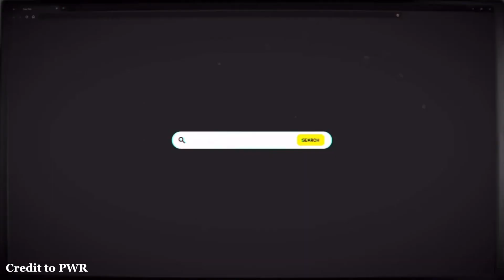PWR Supply OG Apparel Unboxing | Antonia Davitt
The PWR Supply website is currently closed but hopefully a new line will be released soon